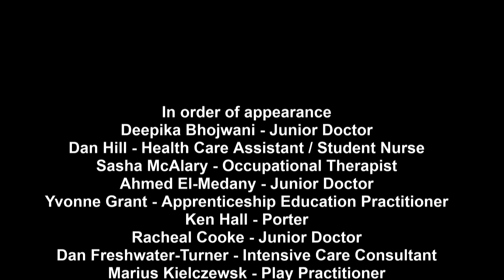Super NHS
The Bristol Simulation Centre UHBW Outreach programme works with schools across Bristol helping young people learn new skills and inspiring the NHS staff of the future.

At the moment these sessions have been postponed, but the team devised a new way to stay connected with students during this difficult time and launched a poetry competition with children from the Cabot Learning Federation.

After going through all the entries, the team selected 11 year old Char’s poem ‘Super NHS’ which in this video is read by Char and members of UHBW staff.

We’d like to thank Char for this beautifully written poem which has touched the hearts of many members of staff.